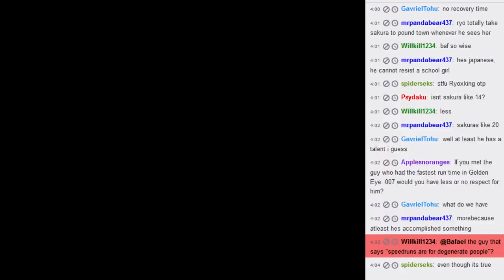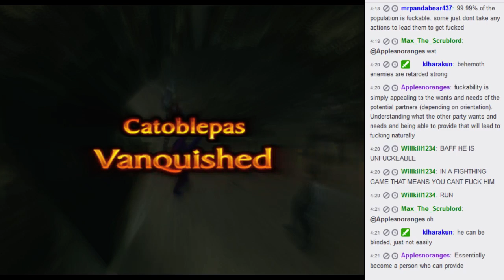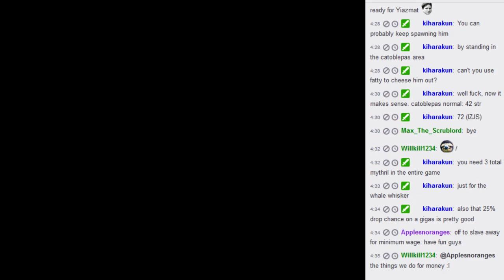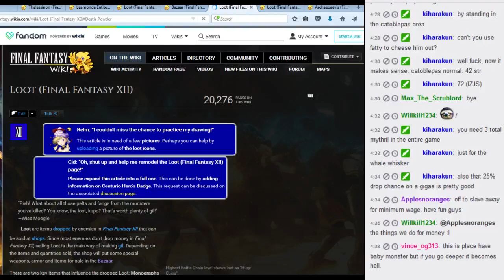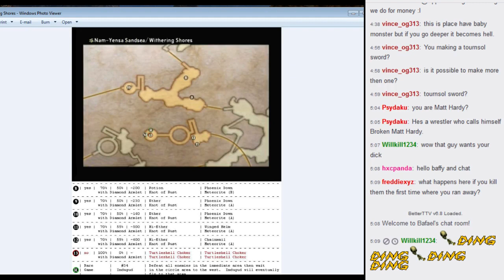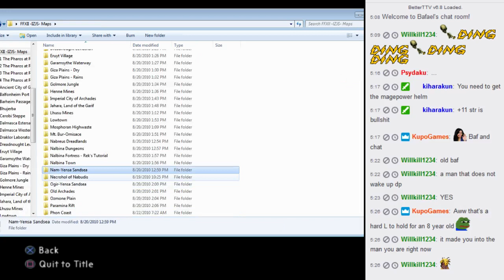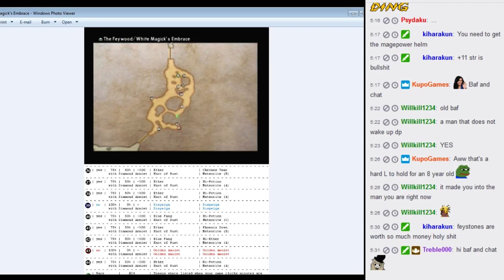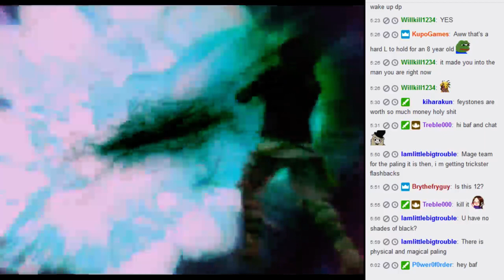Part 24 - Let's stream Final Fantasy XII: IZJS (PS2)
Exploring Zertinan. Killing marks.